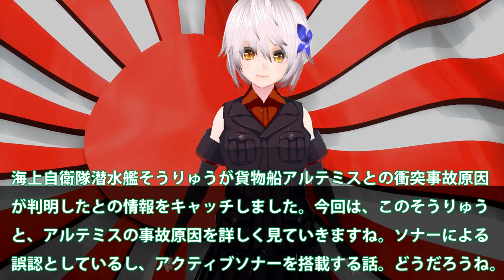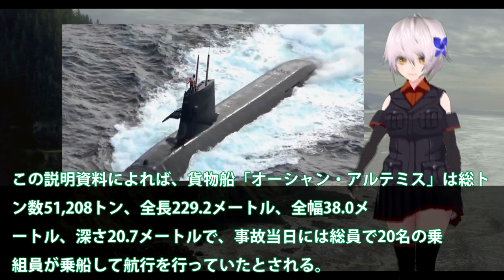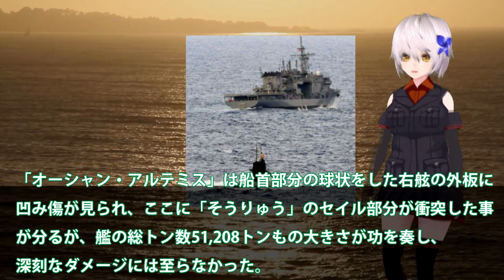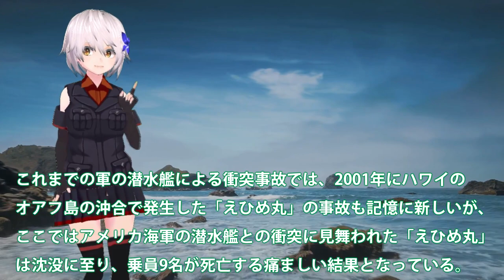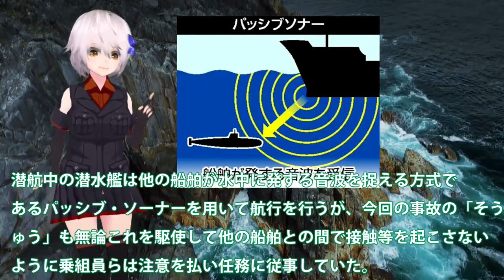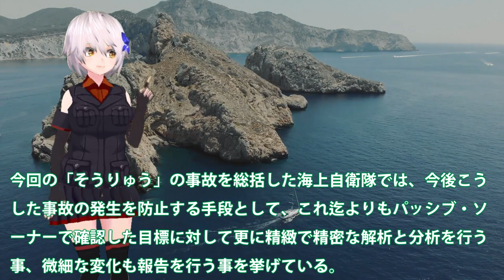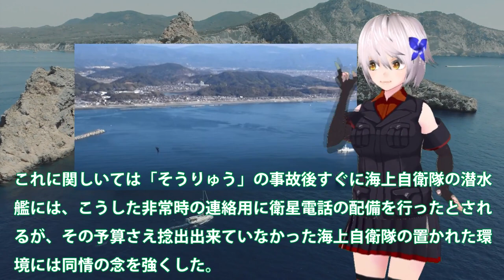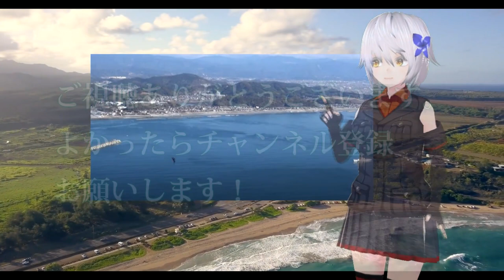海自潜水艦と貨物船の衝突事故原因判明か！そうりゅう乗組員の人為的ミスで？パッシブソナーでの誤認がなんと・・・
海上自衛隊潜水艦そうりゅうが貨物船アルテミスとの衝突事故原因
が判明したとの情報をキャッチしました。今回は、このそうりゅう
と、アルテミスの事故原因を詳しく見ていきますね。ソナーによる
誤認としているし、アクティブソナーを搭載する話。どうだろうね。

関連動画
【密着】海上保安部の新人潜水士。２４歳。　過酷！限界ぎりぎりの初訓練　悔しさにじませ「先輩たちについていけない」　静岡・清水海保
韓国「わが軍の潜水艦は日本の最新鋭潜水艦たいげい型より、はるかに優秀だ！」日本「・・・」

引用・転載「出典：海上自衛隊ホームページ」
引用・転載「出典：航空自衛隊ホームページ」
引用・転載「出典：陸上自衛隊ホームページ」

原子力潜水艦の原子炉が敵海域で故障！被曝覚悟の決死の修理で祖国を守った乗員たち【K-19原子炉事故】
観光船「KAZU1」ほぼ無傷で沈没か 新画像を撮影した「無人潜水機」を独自検証(2022年5月8日)
【タカオカ解説】知床観光船事故　現場は北方領土のすぐ側…“日露関係”と“強烈な自然”が生んだ「救助の空白地帯」